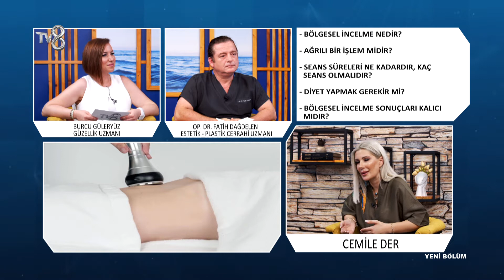Bölgesel İncelme Nedir? | Cemile Der | 8'de Sağlık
Uzman Estetisyen Cemile Der; Bölgesel incelme hakkında bilgileri TV8 8'de Sağlık programında anlatıyor.